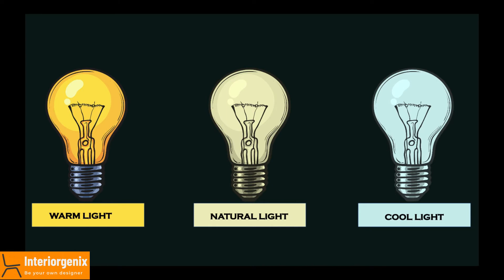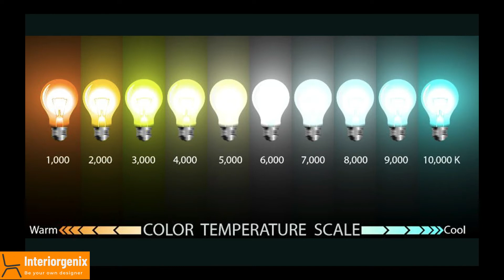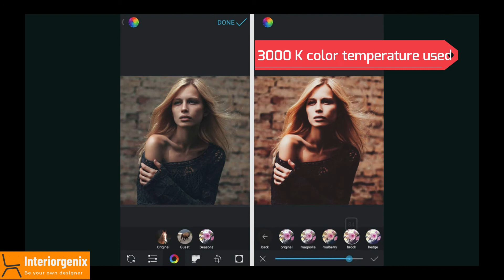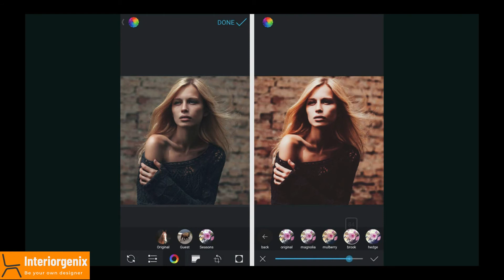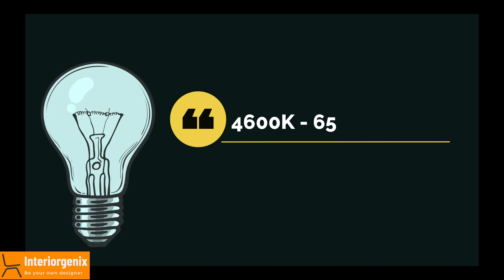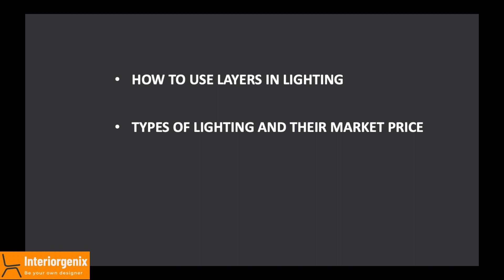Basics of Lighting in Interior design I How to decide correct light as per color temperature